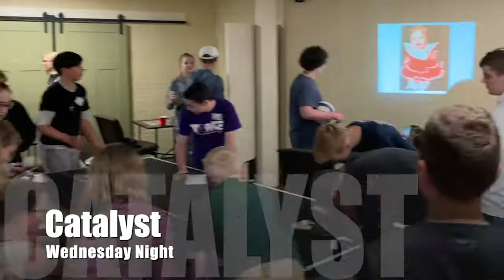Bullard's Giving CC Compressed